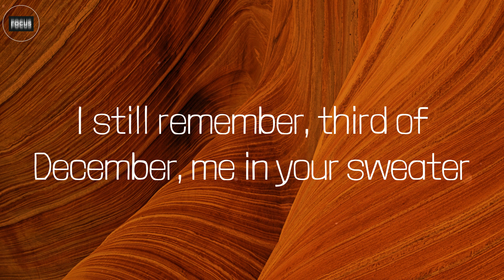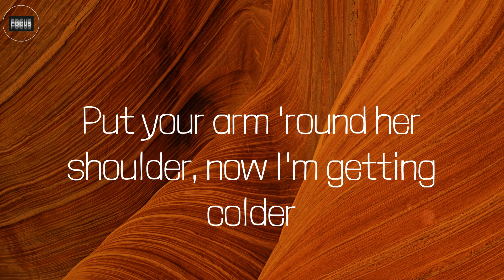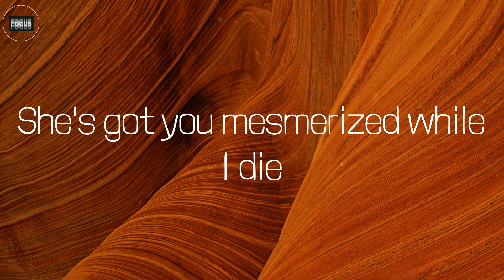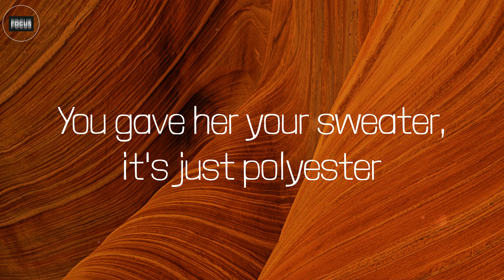Heather (Lyrics) - Conan Gray